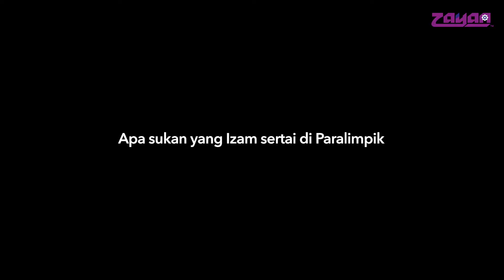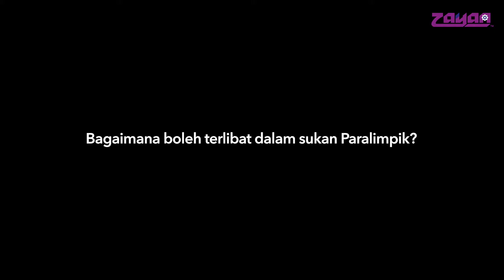Kisah Inspirasi Izam Abdul Hamid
"Bagi mereka yang memandang rendah bagi orang-orang kurang upaya itu, mereka itu sebenarnya macam mana nak cakap. Mereka semua itu adalah buta hati, bukan buta pada penglihatan." Istimewa malam ini kami bawakan kisah inspirasi dari Izam Abdul Hamid bekas atlit Paralimpik Malaysia.